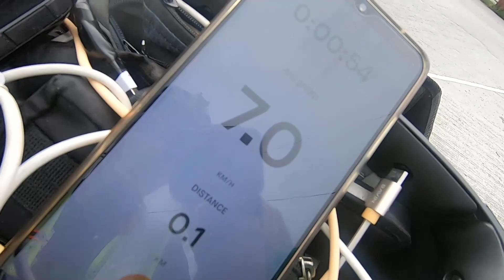BICYCLING DOWN SUMULONG HIGHWAY in SIX MINUTES!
—another Vlog of Mitch Metzger

The day after 66 days of covid lockdown...

I was going to a meeting which got cancelled, so I decided to make a simple downhill video from BLUE MOUNTAIN to MASINAG for documentation, resource, and promotional purposes for other bikers who would like to avail of this highway.